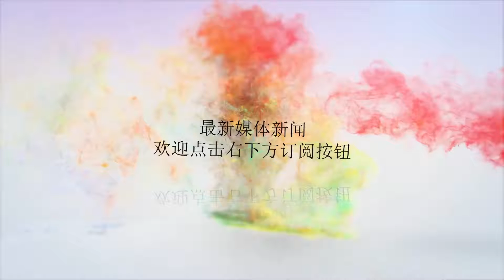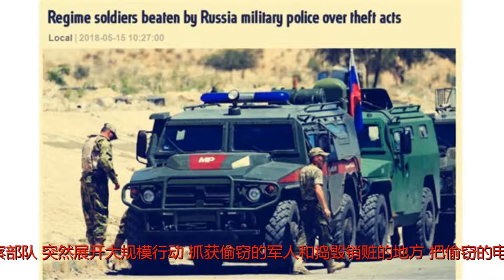占领难民营后，叙军爆发大规模抢劫，俄叙宪兵进入强力整顿秩序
谢谢！叙利亚经济实际上早在内战前就已经接近崩溃，内战更是将其摧毁，如果没有俄罗斯和伊朗等国的强力财政支持，叙利亚政府和叙军根本难以运转，这也是此前俄叙伊联军不断试图夺取代尔祖尔省东部产油区的原因，增加叙利亚政府财政来源，减轻伊朗和俄罗斯的财政压力。叙军和各类亲政府民兵组织，要想打仗，必须得为其提供足够的口粮，还要提供一定的薪饷让官兵们养家糊口，但鉴于困难的财政状况，能吃饱饭就不错了，指望养家糊口的薪饷就不现实了，叙利亚老百姓参加叙军或者其他武装，最大的动力就是吃饱饭，从事其他工作基本不可能，以公布的图片看，即便是所谓的改善伙食，也不过是米饭和土豆，几乎没有任何肉类，这与叙官方公布的叙利亚民众的丰富伙食形成极大对比。近日，鉴于在控制耶尔穆克难民营后，叙军、共和国卫队和民兵组织等，大规模对这里进行抢劫和盗窃活动，俄军宪兵和叙利亚军事警察部队，突然展开大规模行动，抓获偷窃的军人和捣毁销赃的地方，把偷窃的电器和家具归还原地，现在这种盗窃的行为已经成为新的产业链，其中，冰箱成为紧俏物品，几乎所有人都会不择手段的搞一台冰箱，冰箱也最容易出手。叙官方承认，之所以出现这种事件，主要就是叙利亚军人的工资太低，所以疯狂盗窃以换取现金，但是盗窃是犯法的，所以那些盗窃的军人要受到处分。事实上，不仅是叙军，其他武装分子也是如此，土耳其军队控制阿夫林市区后，自由军就抢了一把，从厕纸到奔驰轿车无一不抢，还在阿夫林市区外形成了若干繁荣的黑市，土耳其宪兵也为此采取了行动。除了美俄土等国军队外，事实上，在叙利亚各路武装收入都很低，仅仅能吃饱饭而已，收入最高的俄罗斯雇佣兵，月薪也不过1000美元左右，最高3000美元，而帮助反对派打仗的，来自中东其他国家或者北非的雇佣兵，月薪也只有二三百美元。指望几乎没有收入，只能自己想办法改善伙食，甚至还要养家糊口的军人在战时不骚扰民众，这是完全不现实的，此前，叙军官兵因为偷窃俄军物资，还曾被俄军暴打。